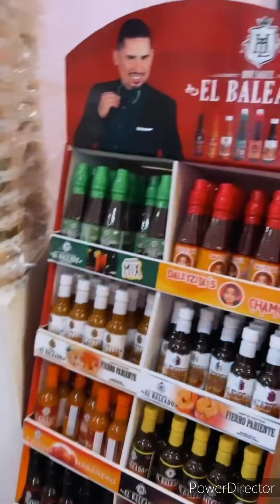❤Kenia ontiveros Nuevos💋😘 proyectos como empresario💜 larry la apoya💯